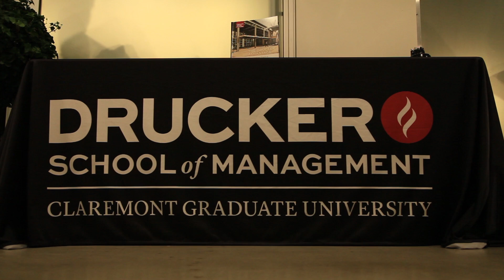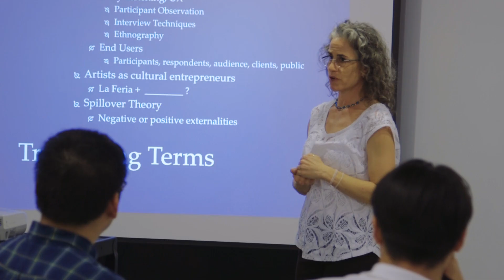DTLA Sizzle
Created in 2016 with McMillan Media. A promotional video for a maker space in downtown LA, presented by Claremont Graduate University.